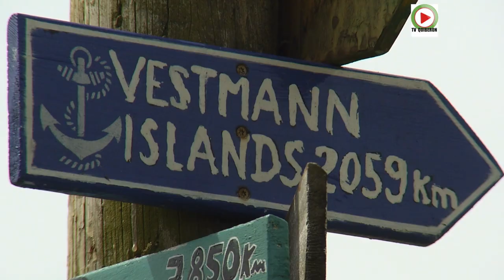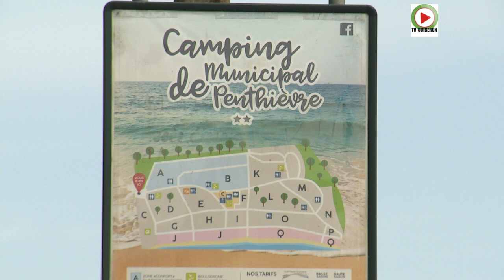SAINT-PIERRE QUIBERON |⛑️ Penthièvre et la Covid-19 - TV Quiberon 24/7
Penthièvre à Saint-Pierre Quiberon en plein confinement. Penthièvre à Saint-Pierre Quiberon et le Coronavirus. Saint-Pierre Quiberon et la Covid-19. Les Plages de Penthièvre Saint-Pierre Quiberon  sont désertes et fermées au public dans le cadre des mesures pour lutter contre le coronavirus.

A Penthièvre sur la commune de Saint-Pierre Quiberon , le confinement est respecté. Pas un chat, ni un chien sur les Plages situées à l'entrée de la Presqu'ile de Quiberon. Ces images ont été tournées avec du matériel professionnel de télévision - en respectant l'interdiction de se rendre sur le sable des plages avec une optique longue focale Angénieux - par un journaliste professionnel titulaire de la carte de presse officielle 2020 délivrée par la CCIJP ( Commission de la Carte d'Identité des Journalistes Professionnels ).

Quand vous êtes à Saint-Pierre Quiberon, la mer n’est jamais très loin. Balade sur la Côte sauvage.
Depuis le charmant port de Portivy, empruntez le sentier côtier et longez les kilomètres de côte sauvage. Entre falaises battues par les vents et sculptées par la houle et dunes perchées, admirez des lieux emblématiques et des points de vue exceptionnels comme Port Bara, l’arche de Port Blanc, et la Pointe du Percho. Saint-Pierre-Quiberon est célèbre pour sa situation sur les bords de la baie de Quiberon qui constitue la partie occidentale de Mor braz. Saint-Pierre-Quiberon est une commune française, située sur la côte Sud du département du Morbihan et de la région Bretagne. Saint-Pierre-Quiberon constitue la partie nord de la presqu'île de Quiberon, la commune de Quiberon occupant la partie sud.

La presqu’ile de Quiberon reçoit les doux embruns d’un climat exceptionnel. Quiberon bénéficie d’un micro climat comme dans les îles, et des effets bénéfiques du Gulf stream.Quiberon est une presqu’ile adorée par les vacanciers qui souvent posent leurs valises une fois l’heure de la retraite venue. Quiberon est une station balneaire vivante toute l’année.
- Reportage HD ©Nicolas Bauby / TV Quiberon 24/7 - 4 Mai 2020